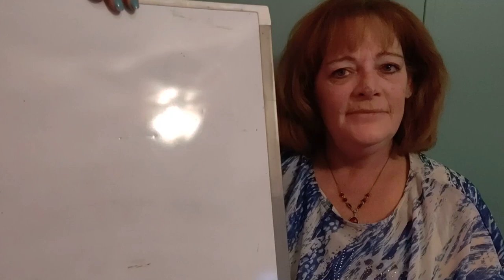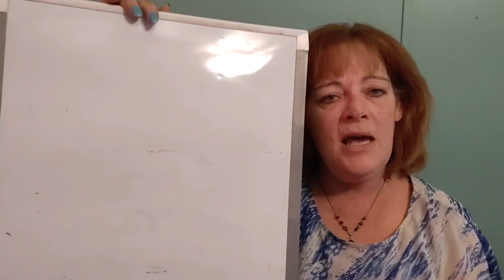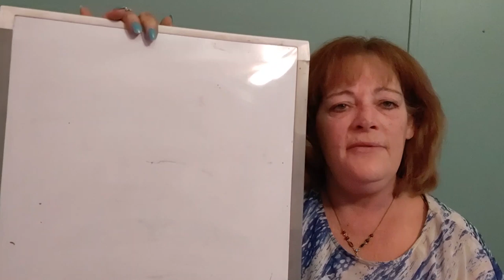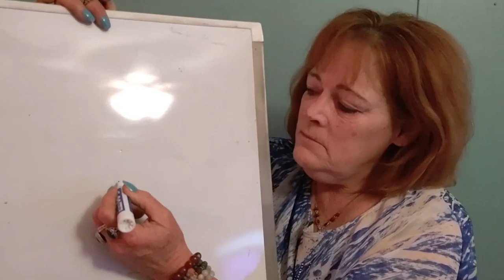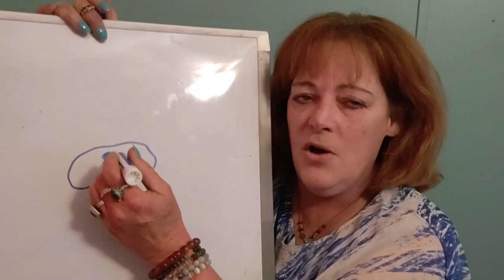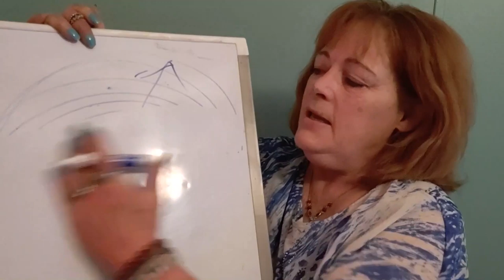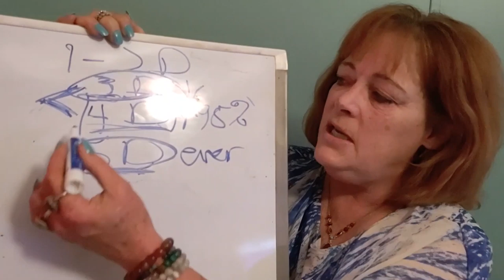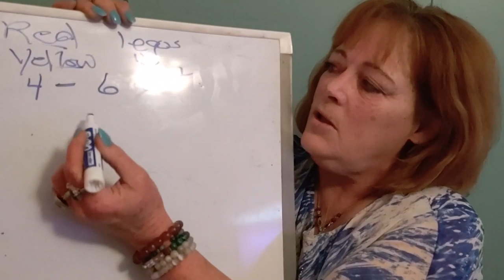End Of The World Part 1